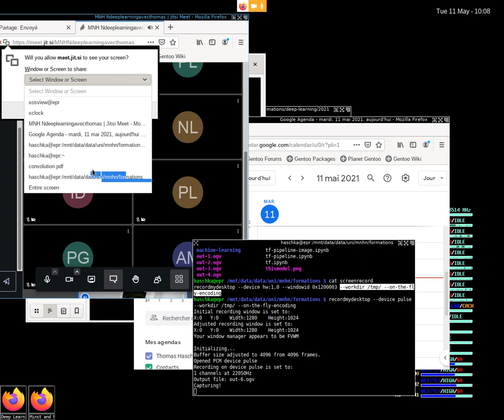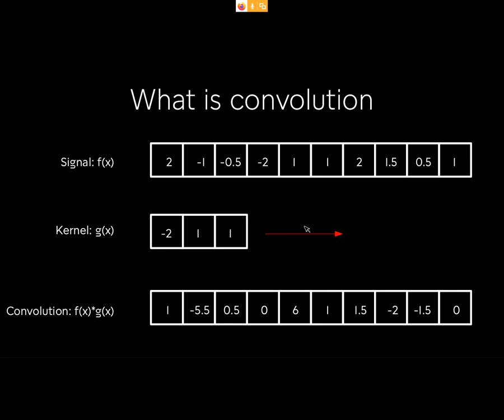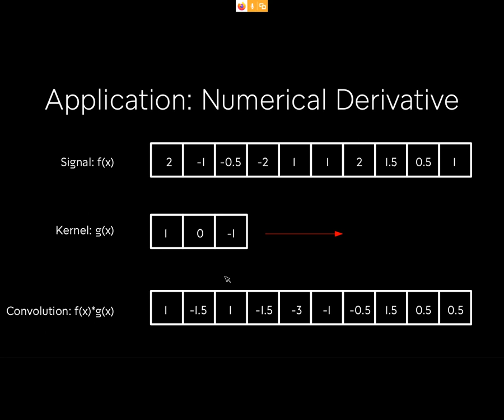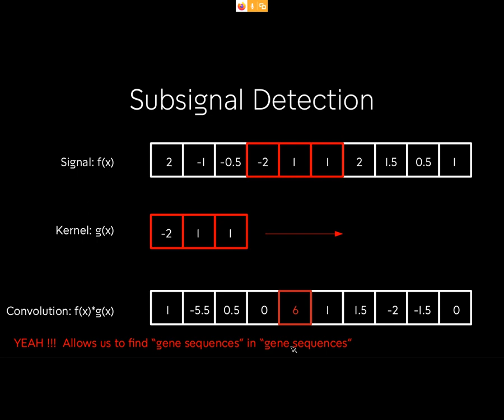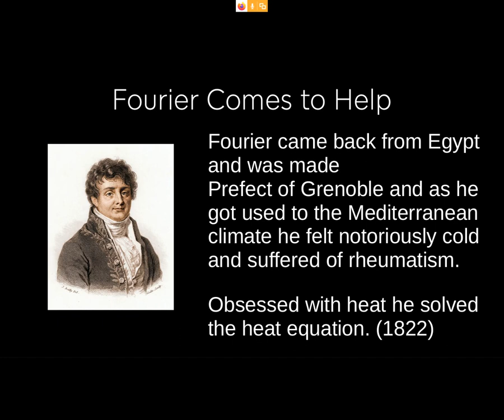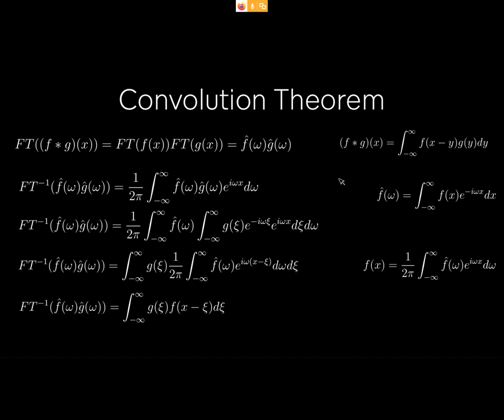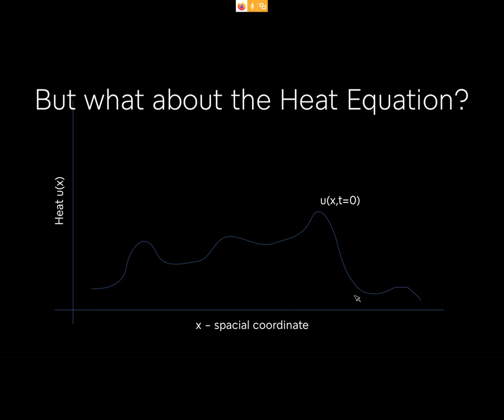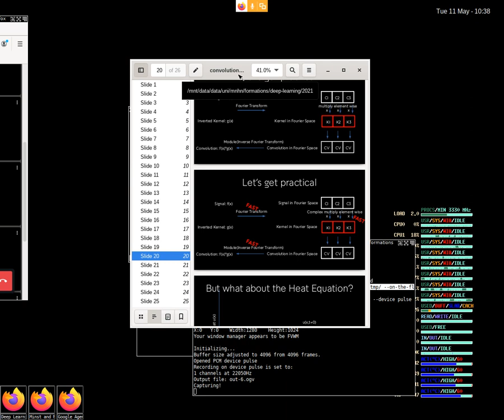3 Cours "Deep Learning" - from zero to hero - Convolution et CNNs - théorie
Deep Learning Cours 3: Convolution, Réseaux Neuronales Convolutifs CNNs, théorème de convolution